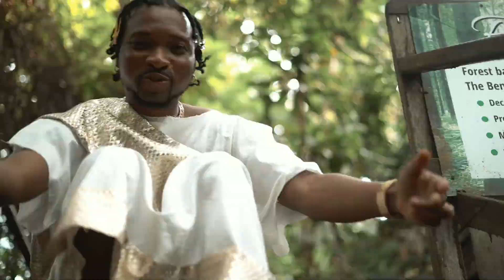HILLIE SAVANNAH - AFRICAN BEAUTY(Visualizer video)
African Beauty is self explanatory. It is simply a story of an African damsel who's caught Savannah's eye.

Be careful while watching, she might catch yours too..😊😉💯🌹..​⁠